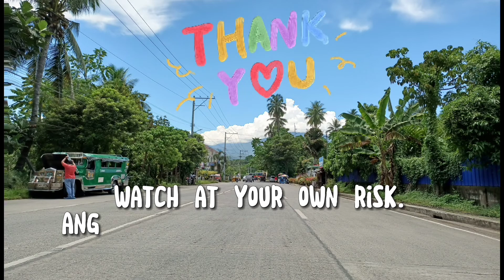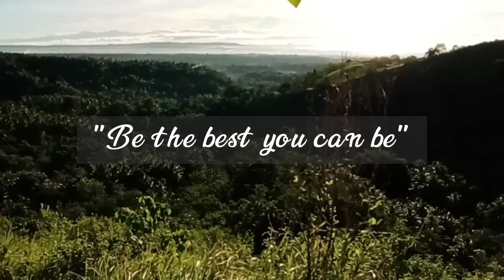PANDAY FALLS | GAKOS SA BATO HANGAK + PAASO || 1st Ever SHOUT OUT! | MARITES